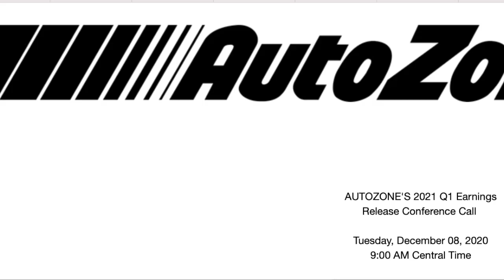AUTOZONE (NYSE: AZO) LATEST EARNINGS CALL - Q1 FY 2021 FINANCIAL RESULTS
AUTOZONE (NYSE: AZO) LATEST EARNINGS CALL - Q1 FY 2021 FINANCIAL RESULTS  - CEO AND CFO COMMENTARY